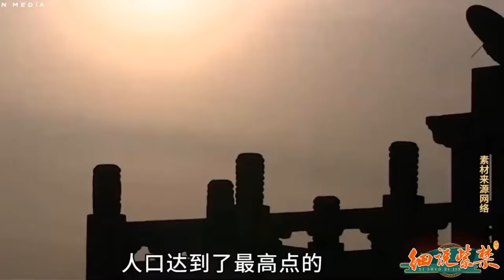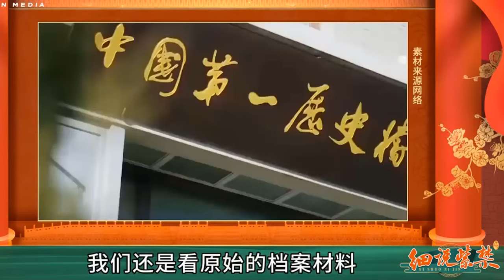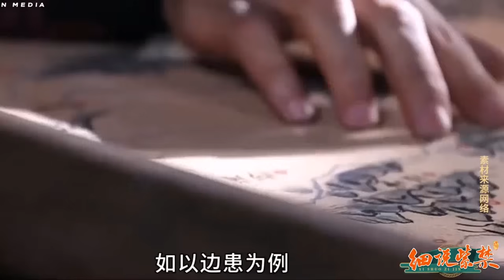【毛立平老师】清朝由盛转衰，竟然因为时代原因？